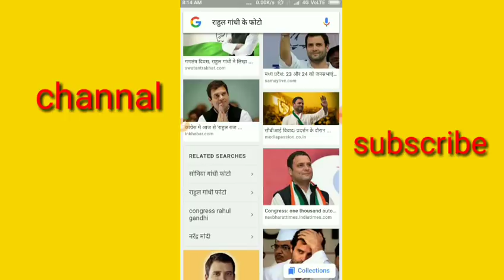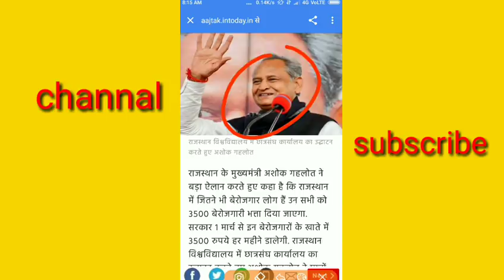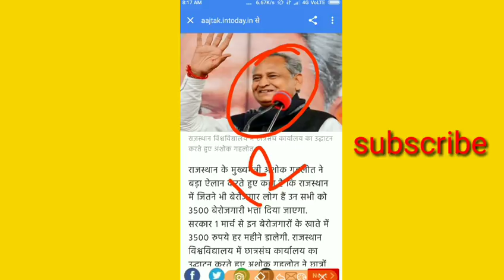12वीं पास को मिलेंगे ₹3500 सीधे आपके बैंक खाते में आज ही यह फॉर्म भरे जल्दी से करें यह कार्य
दोस्तों इस वीडियो में हमने बताया है अगर आप 12वीं पास है तो आपको मिलेंगे ₹3500 हर महीना सीधे आपके खाते में यह जानकारी अच्छी लगे तो चैनल को सब्सक्राइब करो वीडियो को लाइक करो वीडियो को शेयर करो फेसबुक पर व्हाट्सएप पर स्टार ग्राम पर दोस्तों आज ही यह फॉर्म भर के आप ले सकते हैं ₹3500 तो जल्दी से यह कार्य करें समय से पहले फॉर्म भरें दोस्तों चैनल को भी सब्सक्राइब करो बैल का आइकन जरूर दबा दूं ताकि आप देख सके हमारी वीडियो आने वाली कल की धन्यवाद